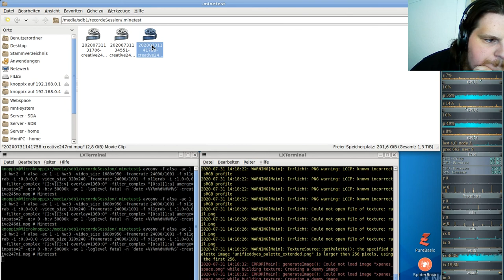Let´s Play Minetest - German-Creative-server ( Minecraft orientiertes Spiel ) #247